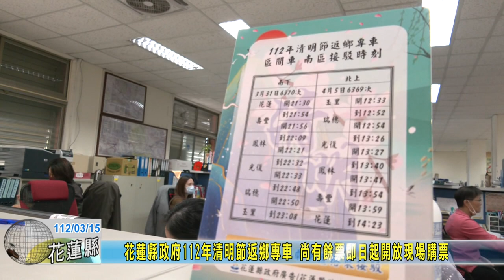20230315 01 花蓮縣政府112年清明節返鄉專車 尚有餘票即日起開放現場購票